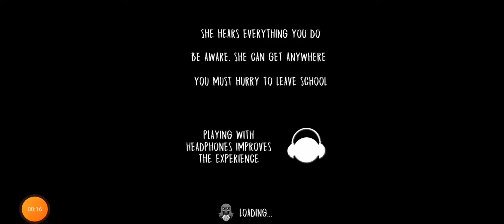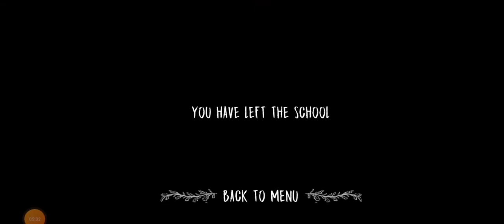Evil Fat Daddy Full Gameplay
This is a ripoff of evil nun 1.2, Also the player is slow so its hard to beat even in hard mode! So i had to play ghost mode